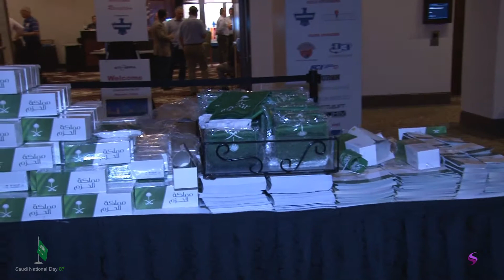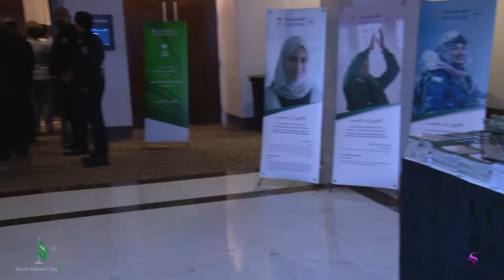Saudi National Day 87